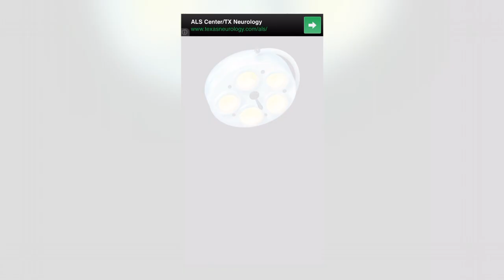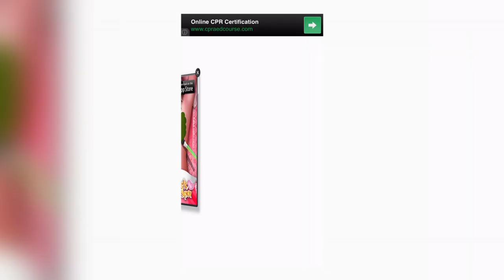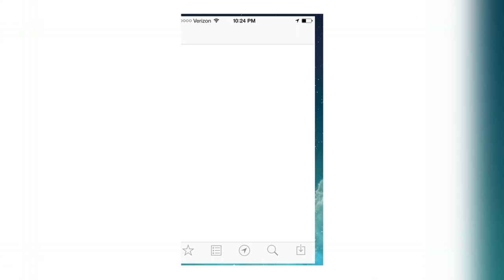Ambulance Doctor - Universal - HD Gameplay Trailer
Ambulance Doctor - casual games By Degoo ltd

The ambulance is coming!
Where there is a patient there is an ambulance. As an emergency doctor, please help those patients at once!

Operate on patients in the back of an ambulance.  Each level has a special tool you have to unlock by playing mini-games.